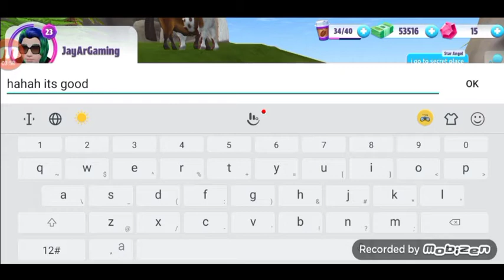Virtual Sim Story | Hi im Back 😊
✓ Phone Specs or Requirements for this Game

• Name Of the Game : Virtual Sim Story : Dream Life
• Size MB/GB : 1GB
• Type Of Game : Adventure / story
• Android Version : 7.1
• Ram : 3gb
• Rom : 32gb
• Online / Offline : Online

APK : at playstore

IF You Want To Support Me This is My Gcash And Paypal

• Phone : Oppo F7
• Earphone : Samsung
• Recorder : DU Recorder
• Editing App : KineMaster ProX +

virtual sim story dream life gameplay
virtual sim story dream life ios
virtual sim story dream life android
virtual sim story dream life playstore
virtual sim story dream life new mobile game
virtual sim story dream life how to catch a pet
virtual sim story dream life how to fetch
virtual sim story how to level pet
virtual sim story how to fetch like a pro
virtual sim story buying a car
virtual sim story dream life buying a house
virtual sim story dream life how to upgrade house
how to set up you pet
how to get to the top of the mountain